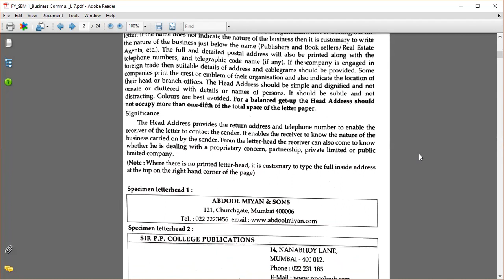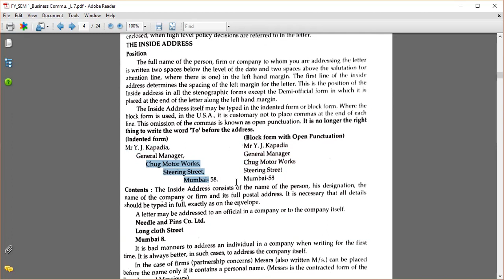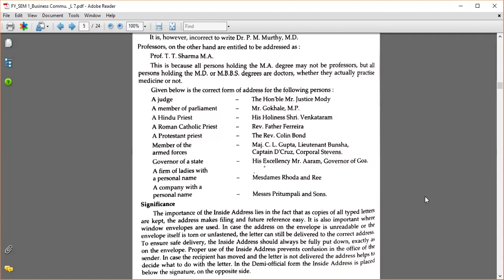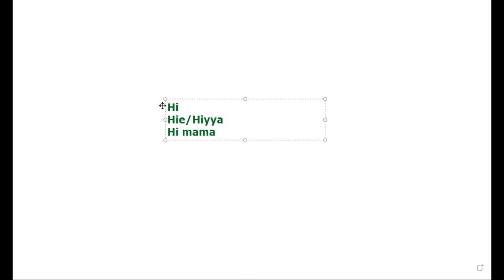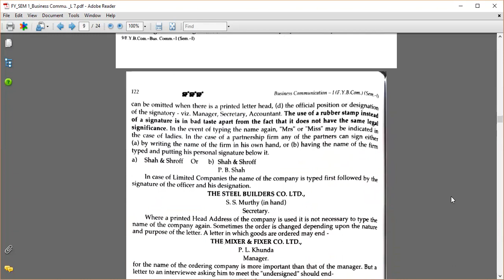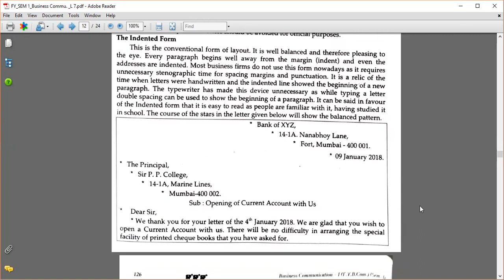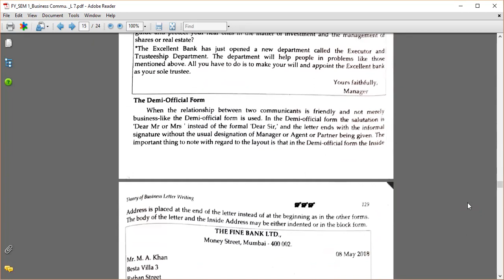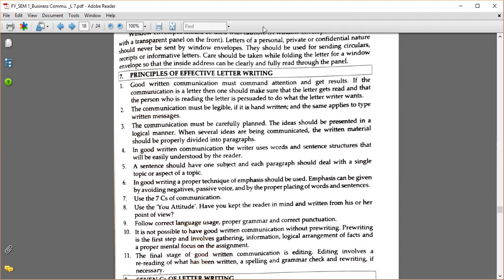Mumbai University |F.Y.Bcom| Business Communication | Sem. 1 | Formats of the letter